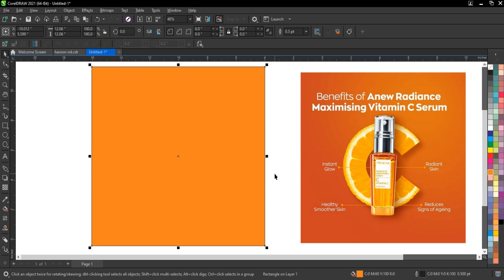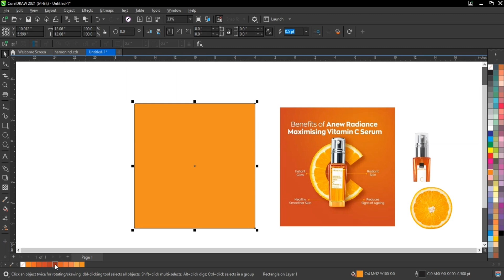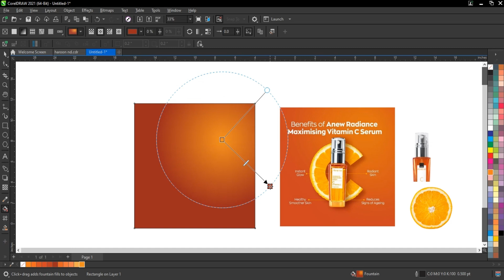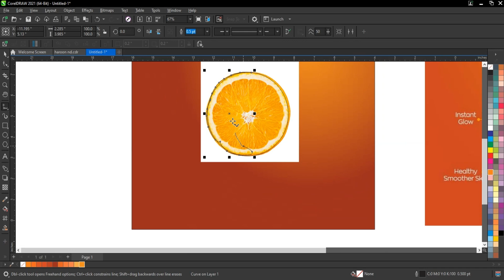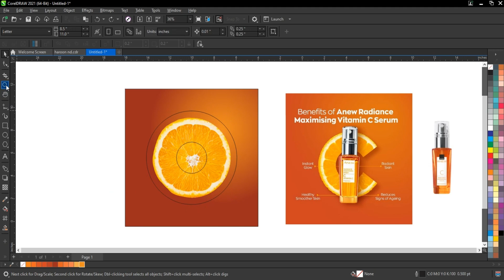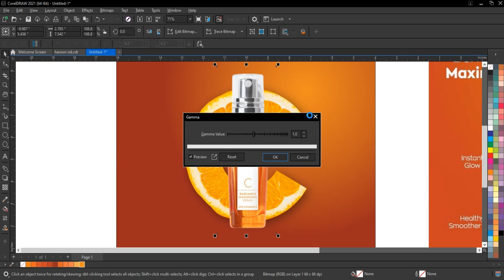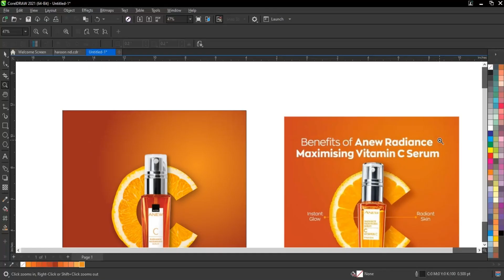How to Design Social Media Ads for Product - Best Tips & Tricks for Beginners & Experts - Explain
CorelDraw Software
Logo Designing
Logo Maker
Advertising Design
Coreldraw Tutorial
Ahsan Sabri
Latest Coreldraw Tutorials